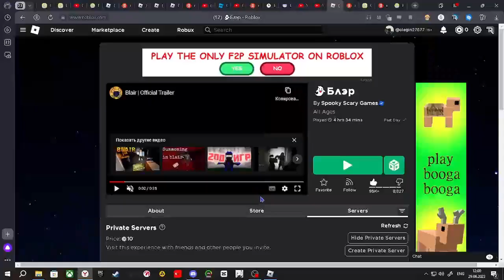играю в 👻Блэр + specter момент